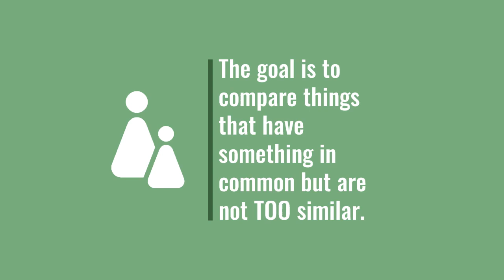Creative Writing for Kids & Teens: Metaphor Writing Tip 1 Avoid "Too Similar" Comparisons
Metaphor writing is tricky. If you want your words to pack a punch, you gotta find that Goldilocks sweet spot: a comparison of two things that are not too similar but not too different. In this video we zoom in on ways to avoid writing "too close" comparisons.

Companion Teaching Resource

If you're an educator looking for teaching resources to use with this video, maximize your metaphor mojo with this ready-to-use kit

Components include:

• A colorful anchor chart with 3 "Don'ts” to avoid for writing metaphors that work.
•Links to video explainer versions of each "Don't" embedded in the digital version of the chart
•An editable Google table version of the chart.
•Links to 4 Quizizz games that reinforce concepts introduced in the chart.
•A link to download the anchor chart formatted for poster-sized printing.